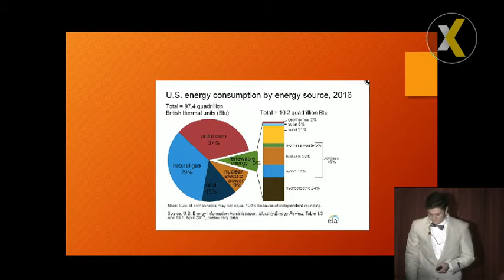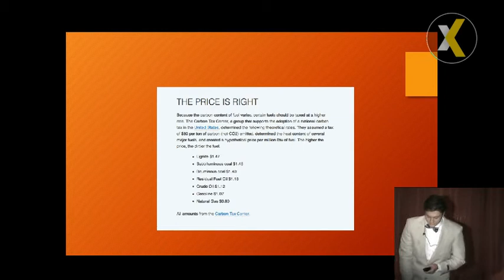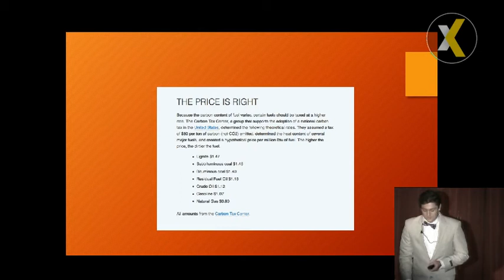AICE Global Perspectives Presentation on ending America's dependence on fossil fuels